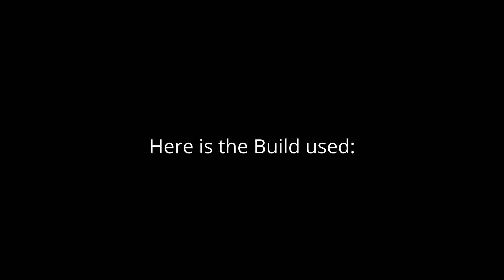Sushang in 4 Star Super Break Team feat Ruan Mei in Memory of Chaos 2.2 (Node 2) | Honkai Star Rail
Honkai Star Rail Sushang in Super Break Team in Memory of Chaos  2.2

Time Stamp:
Preview (00:00)
Intro (00:46)
Looking for Node 1? and About Node 2 (00:49)
Build Used (01:17)
Gameplay (01:38)
1st Wave (01:52)
2nd Wave (04:30)

Good luck Trailblazing~